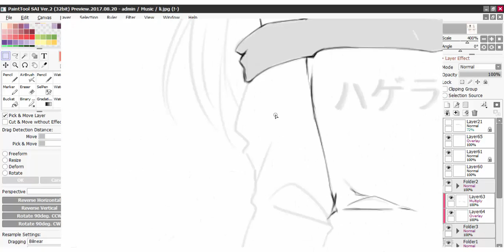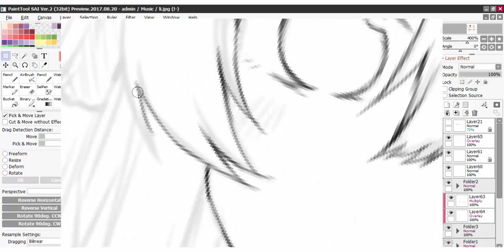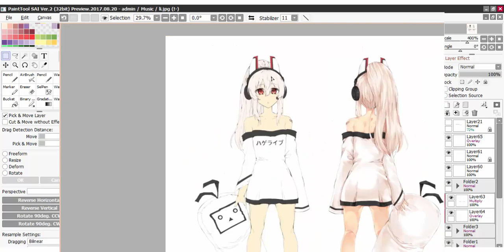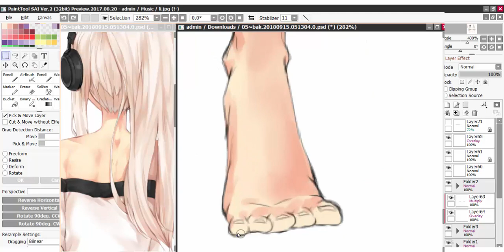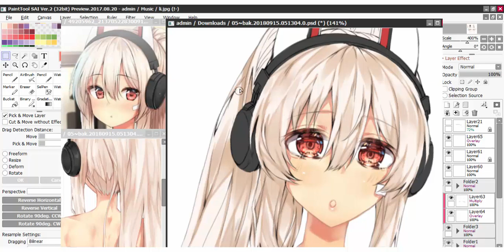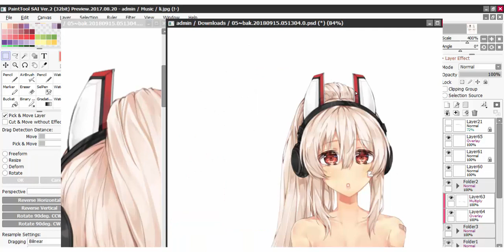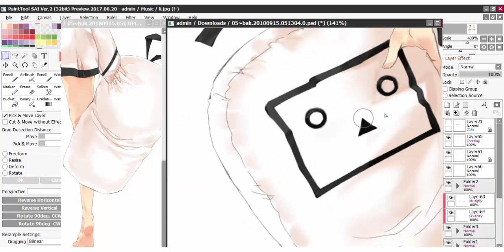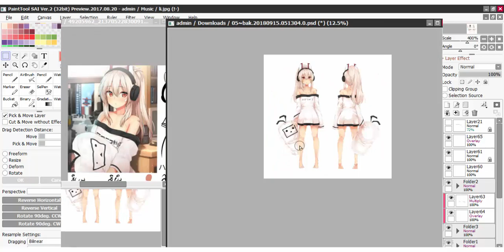[SPEED PAINT SAI] COMMISSION For Natalie Godsell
※DoNate※บริจาคเป็นทุนกำลังใจ
Ture wallet
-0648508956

สนใจอยากสั่งซื้องานวาด กดดอคคอมมิชชั่นและรายละเอียดเพิ่มเติมเลย
COMMISSION